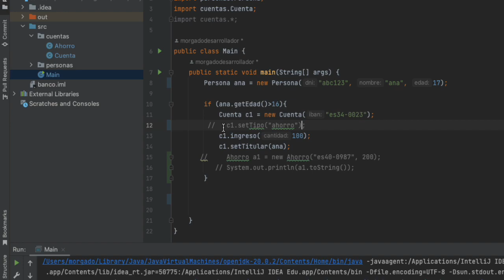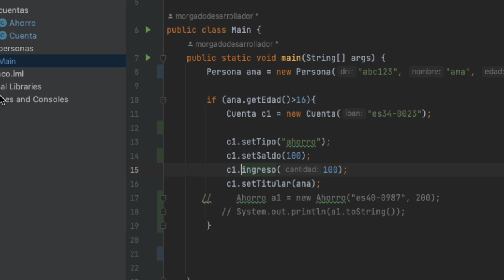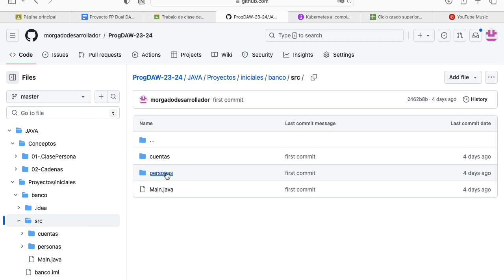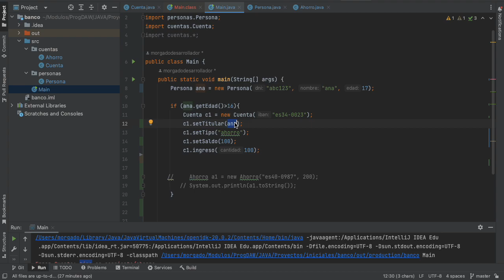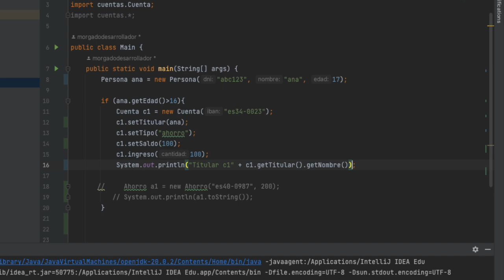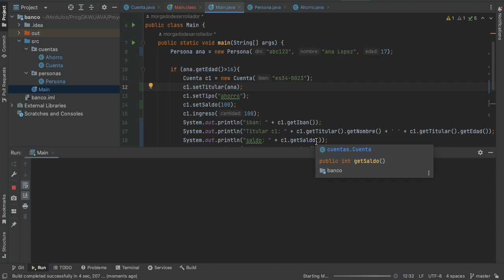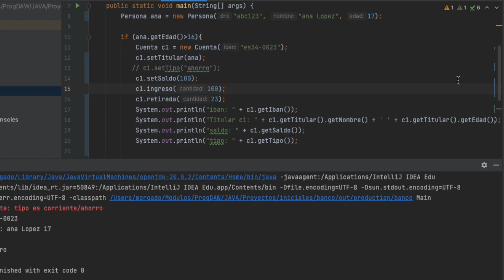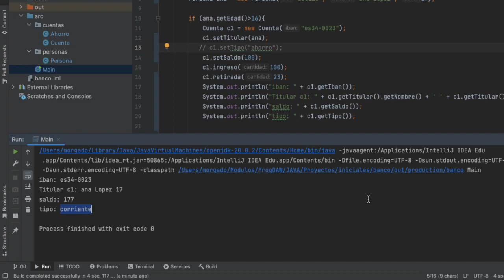6.Java-Repaso Ejemplo Cuenta